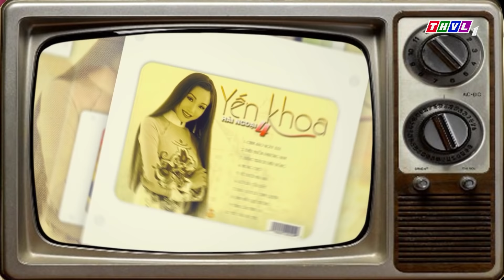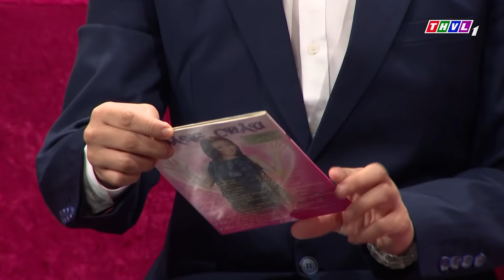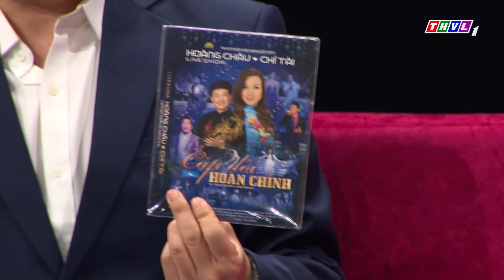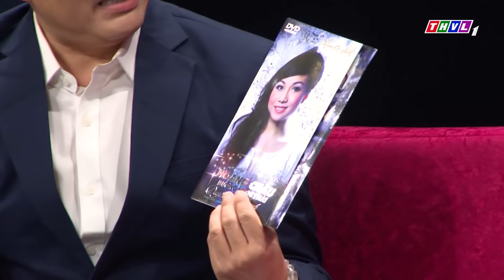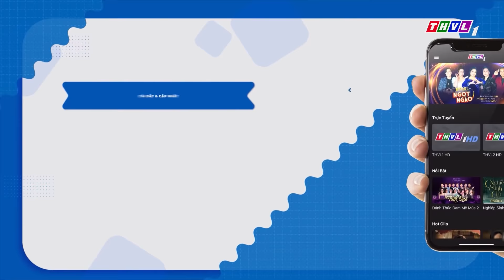Vang bóng một thời Mùa 2 - Tập 20 FULL: Ca sĩ Hoàng Châu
Vang bóng một thời Mùa 2 đã trở lại hết sức ấn tượng với đầy đủ những cảm xúc thăng hoa nhất. Mời Quý vị và các bạn đón xem chương trình Vang Bóng Một Thời được phát sóng vào lúc 21h Thứ Bảy hàng tuần trên kênh THVL1 và phát lại vào lúc 13h ngày hôm sau trên kênh THVL2, bắt đầu từ ngày 30/10/2021.